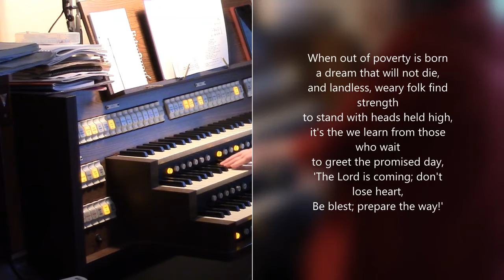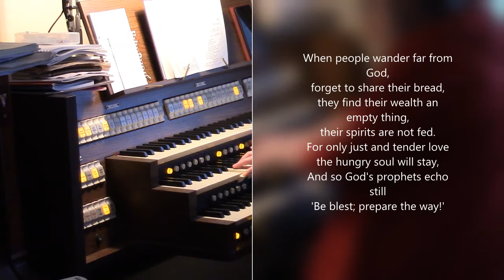When out of poverty...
Wonderful hymn to the tune Kingsfold in the Church of Scotland hymnary.